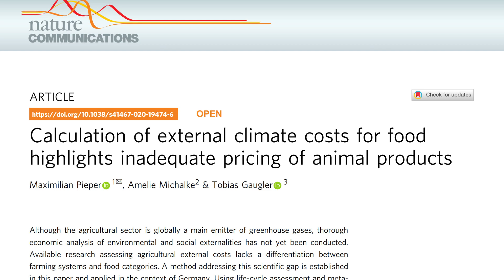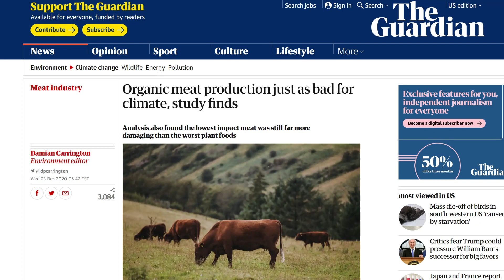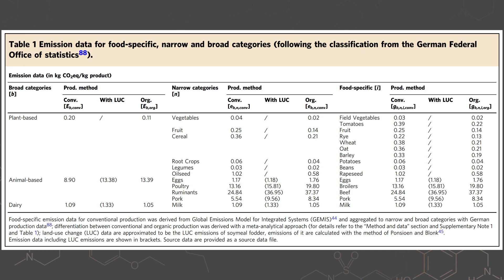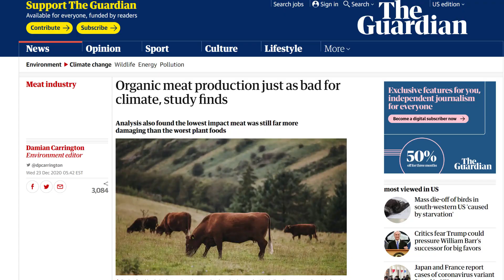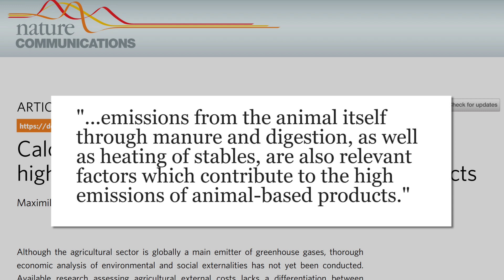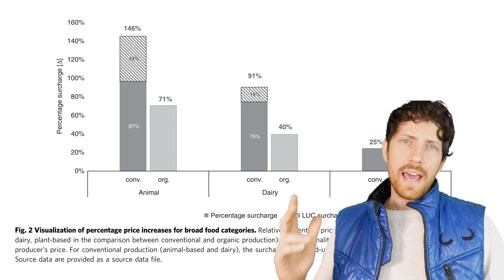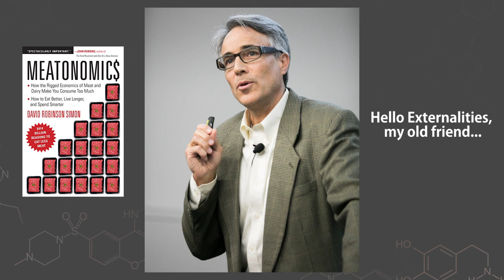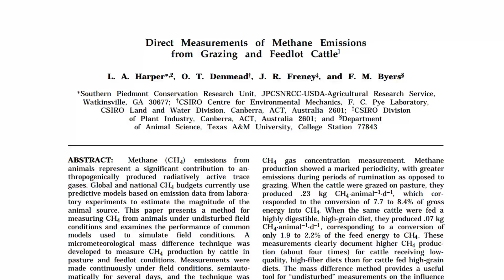New Study Finds Shocking Results for Organic Meat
A very recent study out of Germany in the Journal Nature Communications put conventional and organic animal and plant products up against each other. Here are the results.